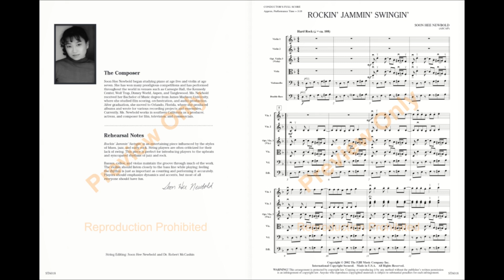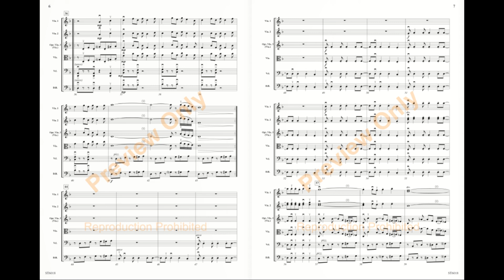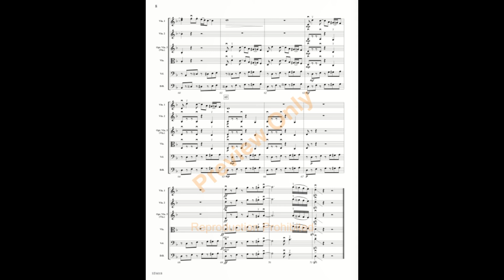Rockin’ Jammin’ Swingin’ by Soon Hee Newbold - Orchestra (Score and Sound)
Grade 3
L.A. based composer and violinist Soon Hee Newbold offers this exciting new piece based on a jazz-rock beat. An excellent way to teach a more commercial style of playing, Rockin' Jammin' Swingin' is the perfect change of pace for your next concert.